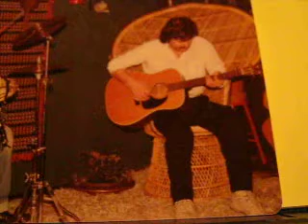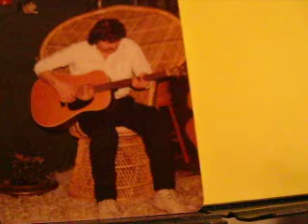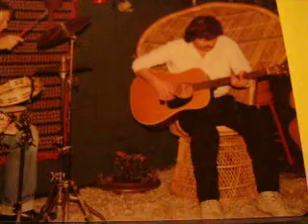Janco Barut Stay with Me 1986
nice song written by Janco Barut  home studio rec. Zwijndrecht . 1982. on  Picture Janco &  Tony v.d Hoek Dordrecht  Le Pays Bas. last archief info 2021